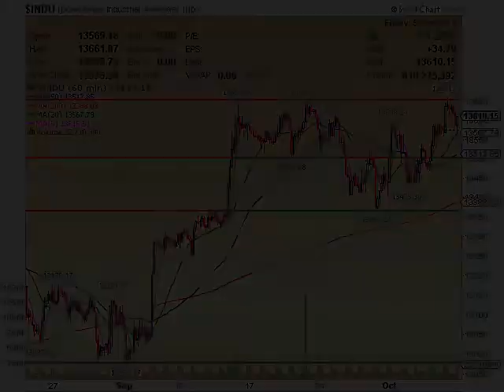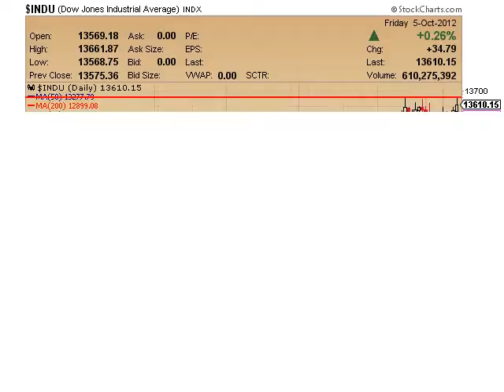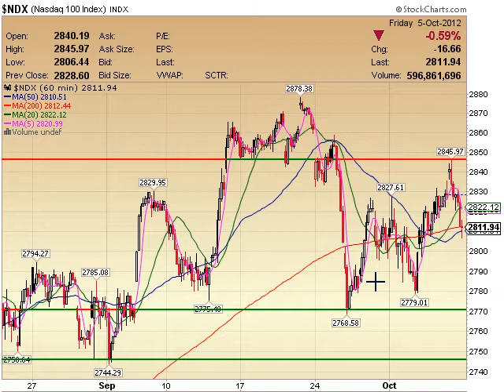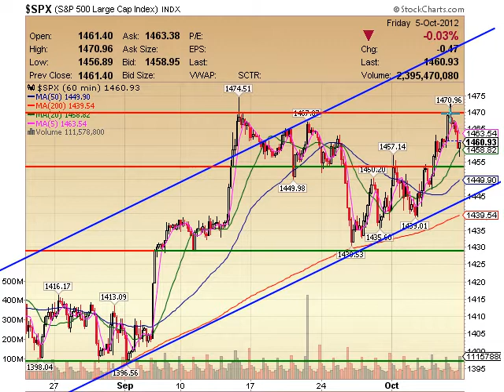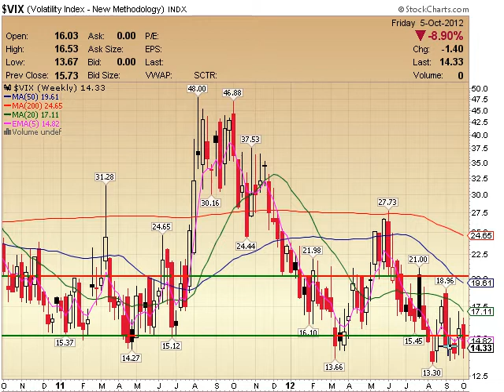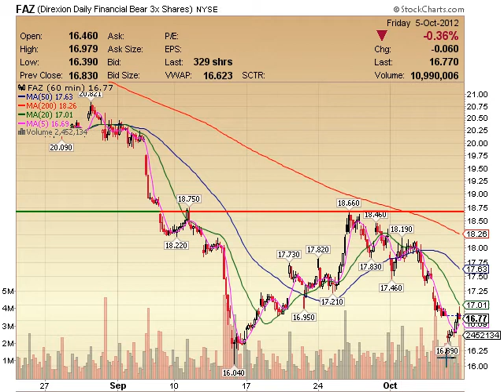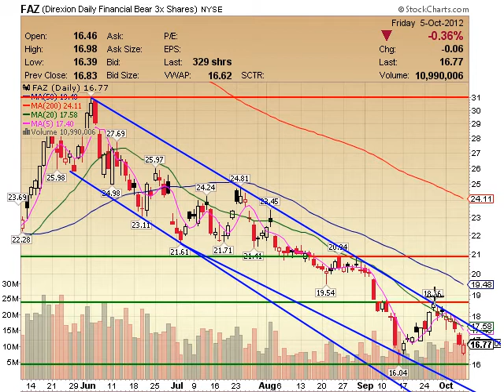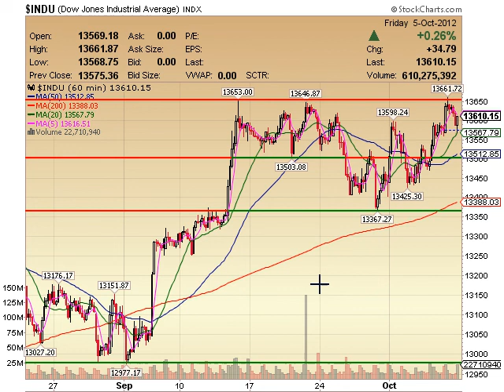Free Stock Market Video Oct 6 2012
Oct 5 - Unemployment rate goes to 7.8% and the market closes flat for the day? Hmmmm.